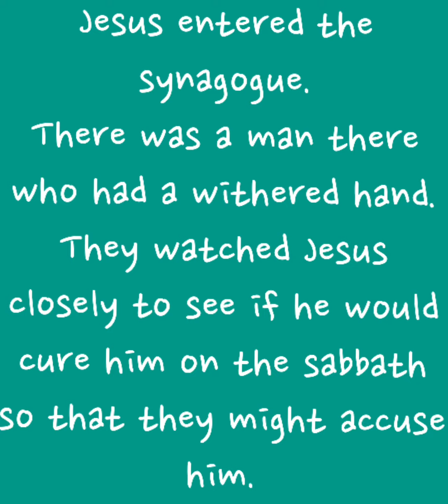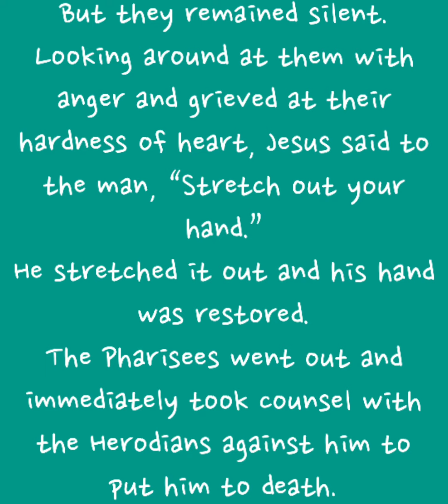Mk 3:1-6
* A man with a withered hand